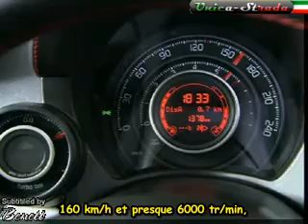500 Abarth : Essai à Balocco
Essai de la Fiat 5oo Abarth lors de sa présentation presse.
Essai réalisé par Paolo Ollino, Responsabile Engineering and Design